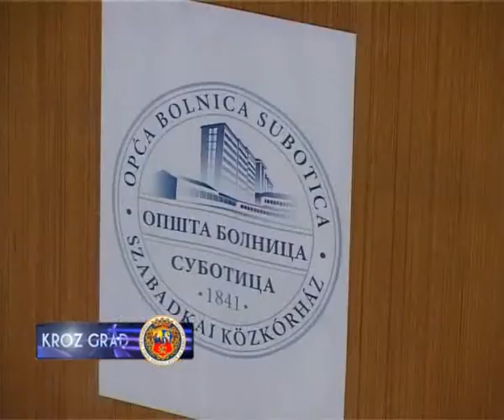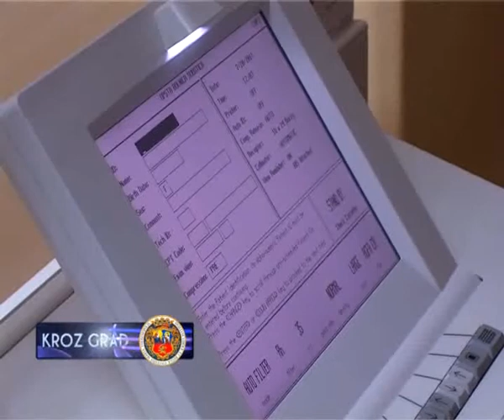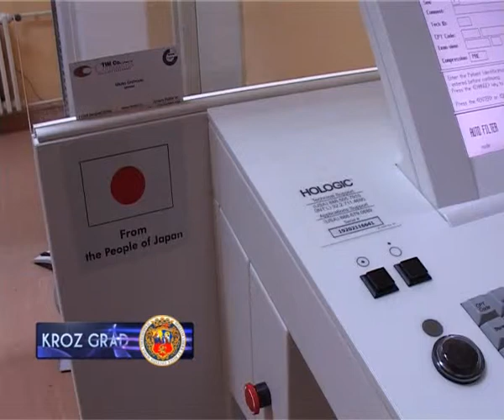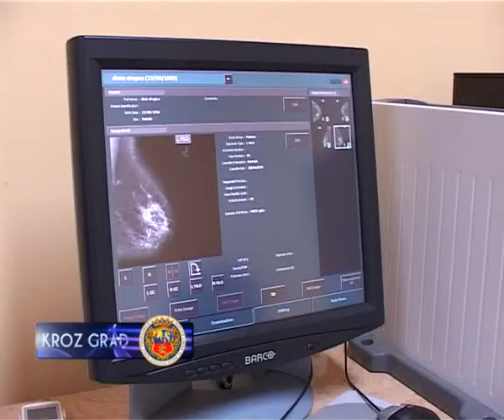DONACIJA JAPANSKE VLADE-MAMOGRAF ZA BOLNICU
Predstavnici ambasade Japana i Japanske agencije za međunarodnu saradnju posetili su danas Opštu bolnicu gde su pustili u rad analogni mamograf,donaciju Vlade i naroda ove dalekoistočne zemlje.Donacija,vredna 70.000 evra,odobrena je kroz projekat Unapređenje skrininga i prevencije raka dojke  koji se sprovodi u cilju unapređenja zdravstvenog sistema u našoj zemlji i implementacije nacionalnog programa Srbija protiv raka.

Subotička bolnica je pored analognog mamografa dobila i komoru za suvo razvijanje filmova,negatoskop i CR sistem.Još 38 zdravstvenih ustanova će u okviru ovog projekta dobiti 29 analognih i 2 digitalna mamografa sa kompletnom pratećom opremom kao i edukaciju naših stručnjaka u Japanu.

O značaju opreme koji je dobila subotička bolnica u oblasti unapređenja skrininga,ranog otkrivanja i dijagnostike raka dojke,govore i  statistički podaci.